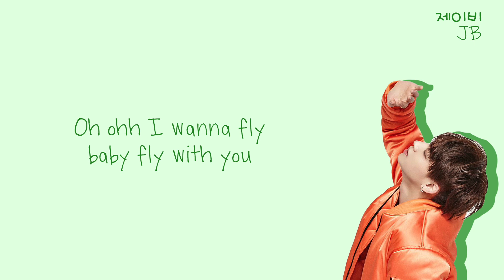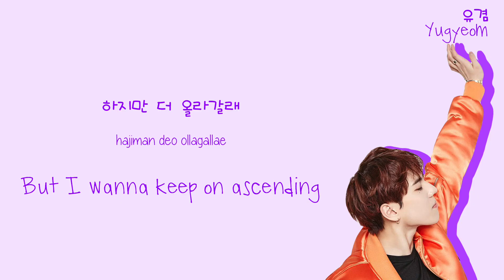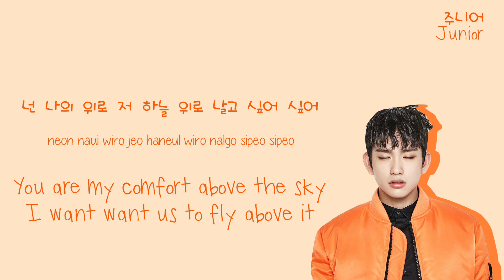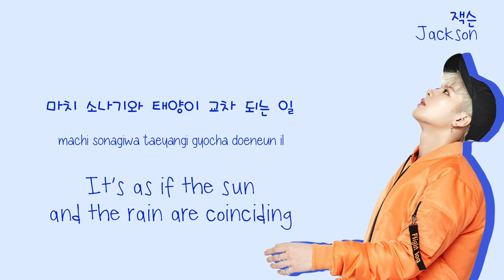GOT7 (갓세븐) - Fly Lyrics (Color-Coded Han/Rom/Eng)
GOT7 Fly lyrics

~For ohdamnthatssexy ^^~

Color-Codes:
BamBam - red
Jackson - blue
JB - green
Junior - orange
Mark - yellow
Youngjae - pink
Yugyeom - purple

GOT7 Fly Lyrics by cutegoyangi / cute goyangi
GOT7's song "Fly" with Hangul, Romanization and English lyric subs